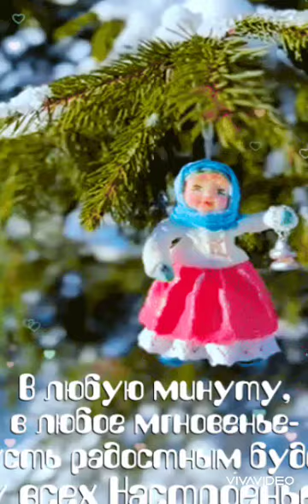Друзья,с добрым утром!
Песня "Сумасшедшие мы оба,сумасшедшие..."
исп.Март Бабаян.
автор музыки и слов
Неизвестно.